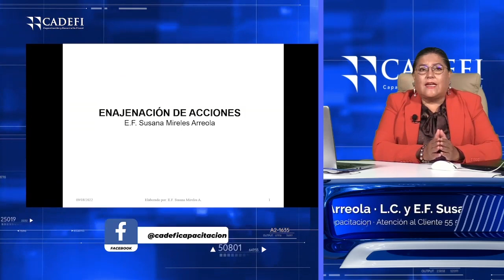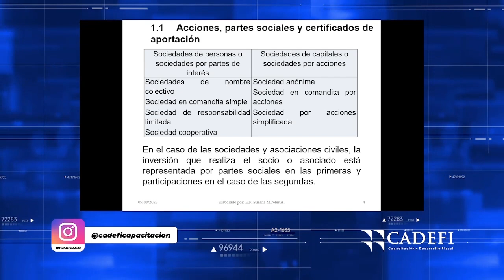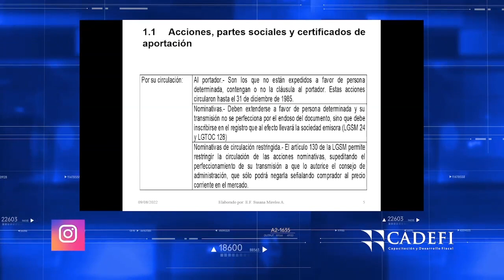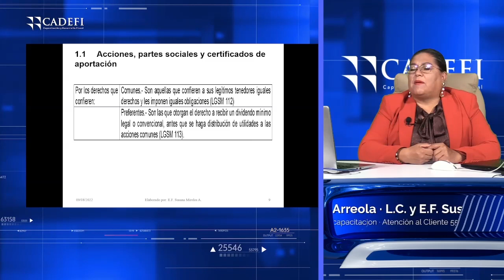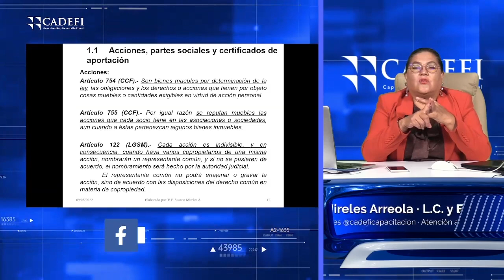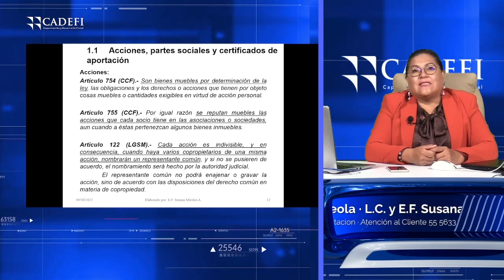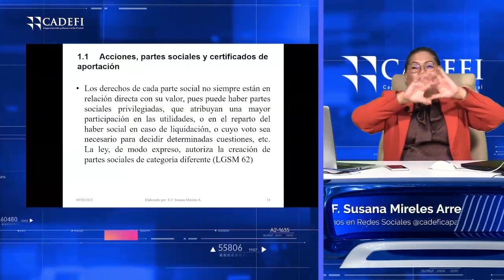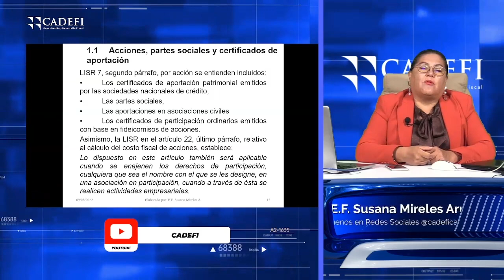Cadefi | Enajenación de bienes